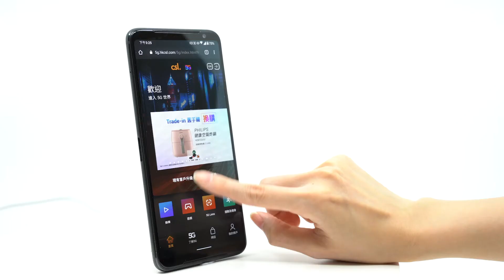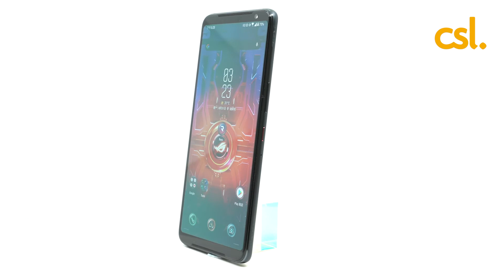csl手機專員開箱：電競級旗艦手機 ROG Phone 3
作為電競級旗艦手機 ROG Phone 3 除咗設計夠晒型格，內涵都同樣達到專業級數！例如喺配備支援 HRD、144Hz 屏幕更新率及 1ms 疾速反應時間嘅 Full HD+ AMOLED Gorilla Glass 6 螢幕下，配合住 5G 高通SDM865+ 超頻 3.1GHz 處理器就能夠輕鬆發揮出 5G 網絡嘅超高速及低延遲優勢，操作自然非常流暢同穩定！打機時只要開啟 AirTrigger 3 超音波觸控鍵，玩起上嚟就更加靈活，當中嘅雙環繞震動器更令體驗更為真實！

另外知道機迷最關心散熱問題，佢仲特別內置咗 GameCool 3 散熱系統，以及獨家側邊充電孔設計，如果配合埋隨機加送嘅 AeroActive Cooler 3 外置空氣動力風扇就唔怕遇上過熱情況！就算玩到無電，都可以透過 ROG 30W HyperCharge 快充技術極速為內置 6000mAh 電力怪獸叉滿電，話咁快又可以重新出擊對戰啦！